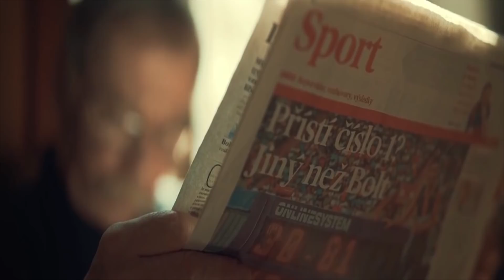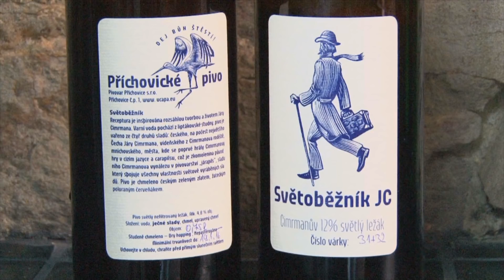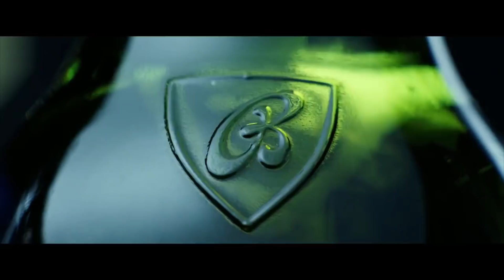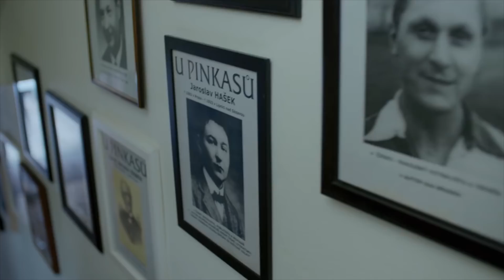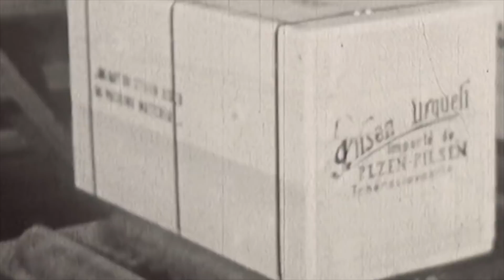🍺 Золото! Пиво из города Пльзень.